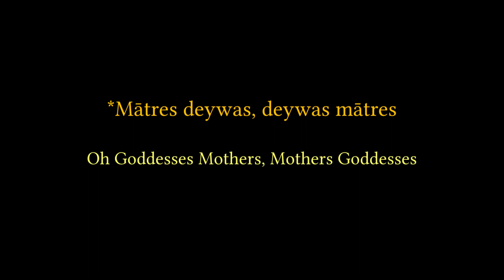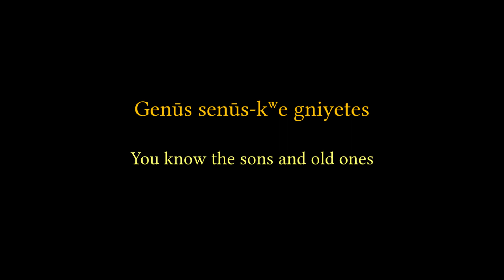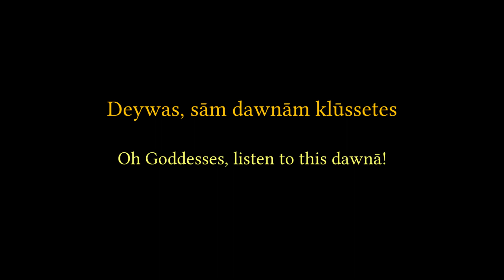Dawnā Mātrebos - A Proto-Celtic Hymn to the Mothers Goddesses (Matronae)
Lyrics and music by Nemetios.